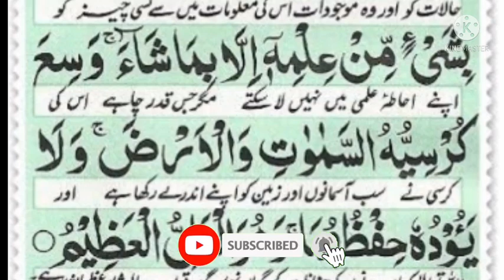Ayatul Kursi | Full HD | With Urdu Translation | Learn Ayatul Kursi in Arabic | Asif Madani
Ayatul Kursi | Full HD | With Urdu Translation | Learn Ayatul Kursi in Arabic | Asif Madani | Knowledge Story

Ayatul Kursi Vidio
Ayatul Kurai Translation